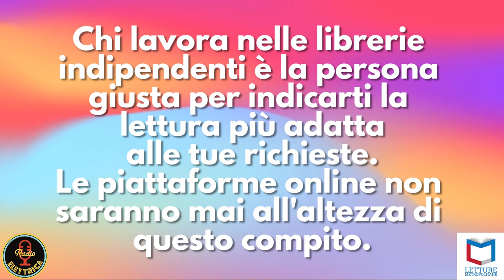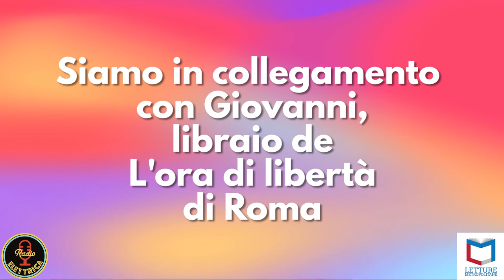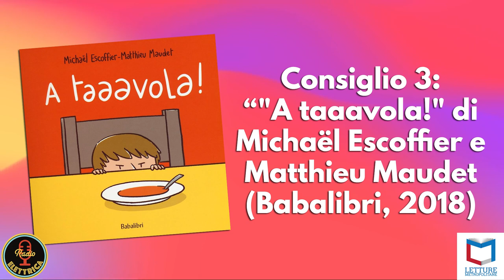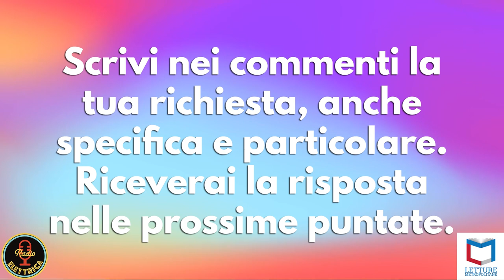TRE LIBRI PER CHI NON MANGIA LE VERDURE | Libreria L'Ora di Libertà di Roma | Letture Metropolitane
00:00 - In collegamento con il libraio Giovanni de L'Ora di Libertà di Roma, Flavia Capone e Giovanni Villani lo intervistano cercando di trovare TRE LIBRI PER CHI NON MANGIA LE VERDURE.

Ecco i suoi consigli:
05:42 - Consiglio 1:
“L' incredibile bimbo mangia libri"
di
Oliver Jeffers (Zoolibri, 2015)
06:39 - Consiglio 2: "La verdura" di Clara Corman (La Margherita, 2022)
07:17 - IMPREVISTI IN LIBRERIA: Come fare?
08:30 - Consiglio 3: "A taaavola!" di Michaël Escoffier e Matthieu Maudet (Babalibri, 2018)

09:35 - Stai cercando una lettura con caratteristiche particolari? Scrivi nei commenti la tua richiesta, anche specifica e particolare. Riceverai la risposta nelle prossime puntate

Podcast della puntata trasmessa il 14 Maggio 2024